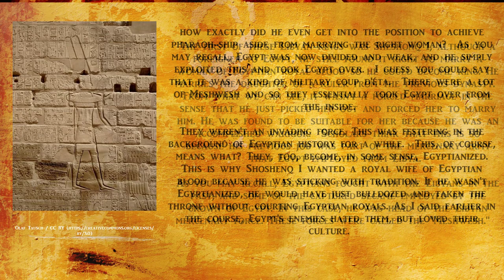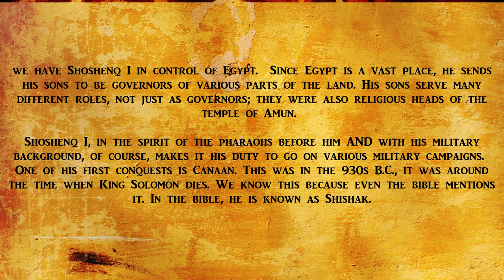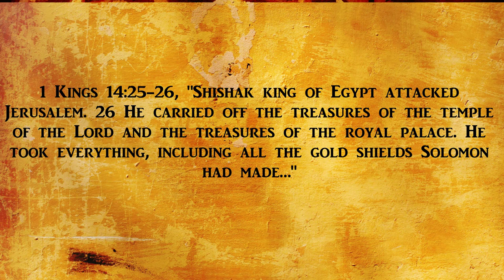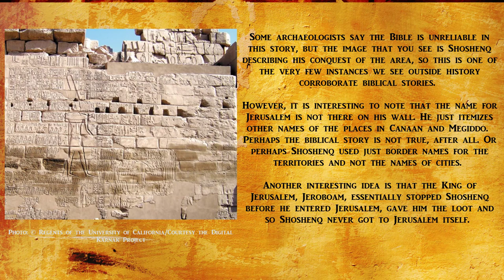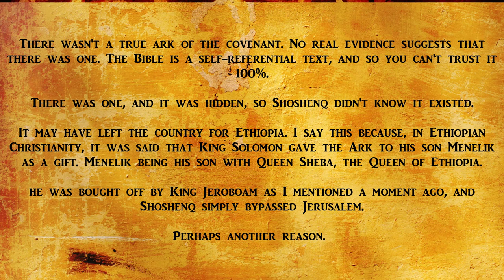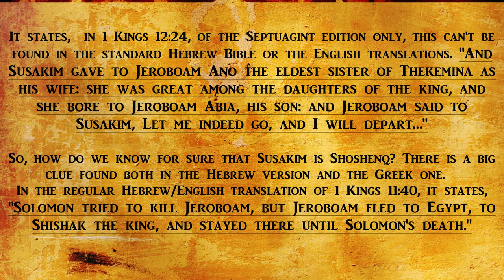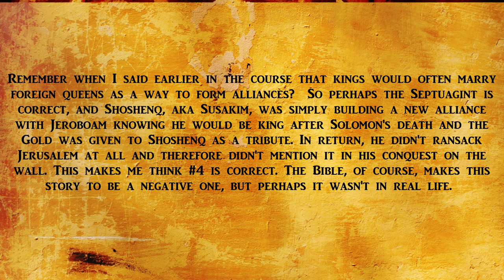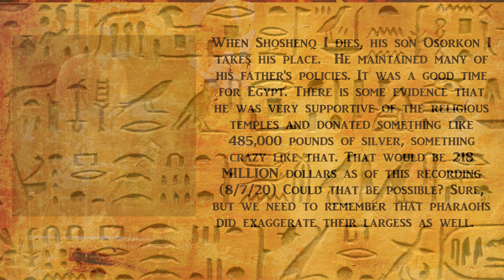Ancient Egypt - The Third Intermediate Period - Shoshenq I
Hello Friends,

Here is a video from my most recent course, ANCIENT EGYPT
HISTORY, HIEROGLYPHS, AND MAGICK.  In this video, I discuss the beginning of the end of Ancient Egyptian culture. You will learn about the Pharoah Shoshenq and his campaigns as well as how the Bible confirms this. However, I add additional information you may not find in the textbooks about Shoshenq.

This course has a lot of history in it, but you'll also learn how to read hieroglyphs and you will be taken through several meditations in which you connect to the various gods and goddesses of Ancient Egypt.